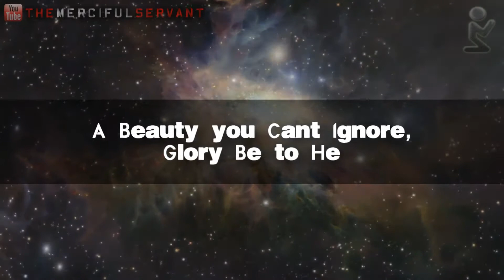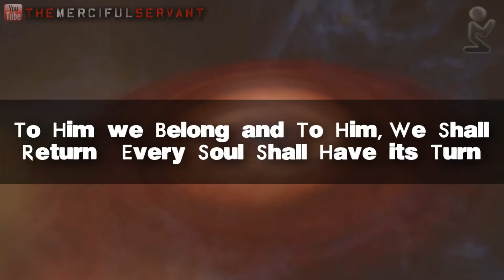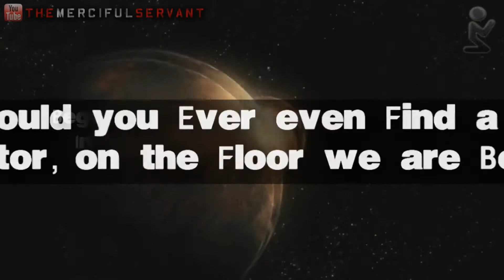ᴴᴰ Amazing Poem - Allah is the One - Boona Muhammad